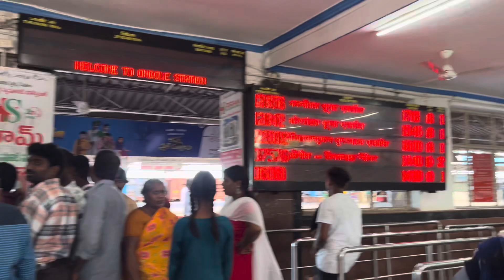మా ఇంటి దసరా పండుగ ||కలకత్తా తరువాత మళ్లీ ఒంగోలు లోనే ఇలా జరుగుతుంది ||soundarya’s simple life style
Hey Guyzzz, I'm Soundarya and You are Looking at a YouTube channel filled with blogs , Lifestyle, Self-care, Hauls, Travel & more!

love
soundarya